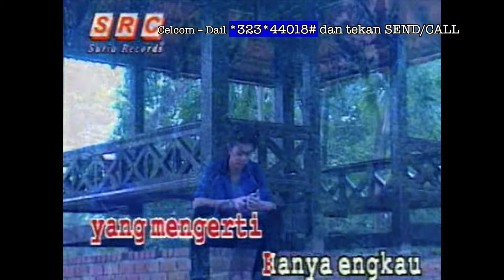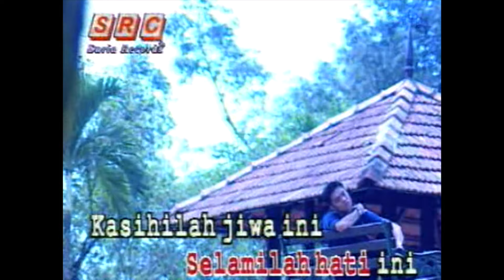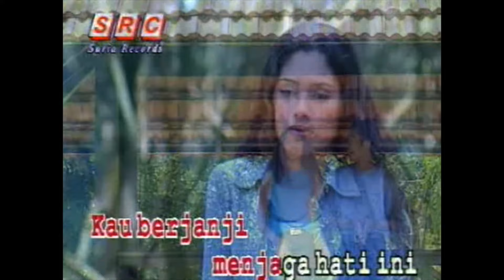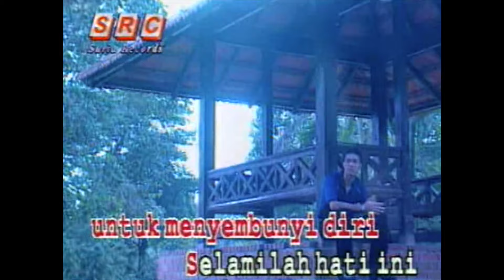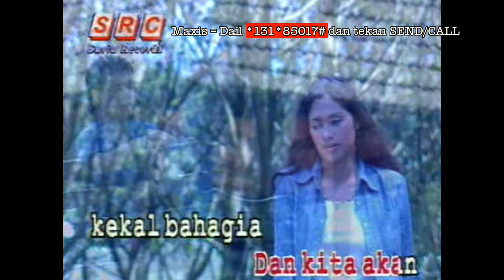Anis Suraya - Selamilah Hati Ini (Official Music Video)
Untuk Mendapatkan RBT "Selamilah Hati Ini" daripada Anis Suraya

** Terima - kasih kerana terus menyokong & mendengar lagu-lagu Suria Records Sdn Bhd